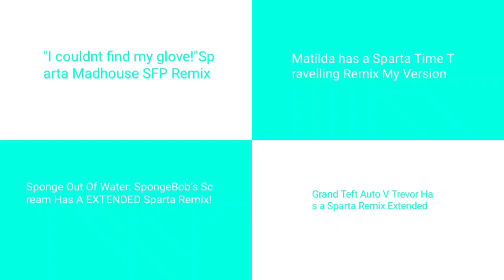Sparta Remixes Side-By-Side 56(Star Comedy Version)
Please don't age restrict this video.